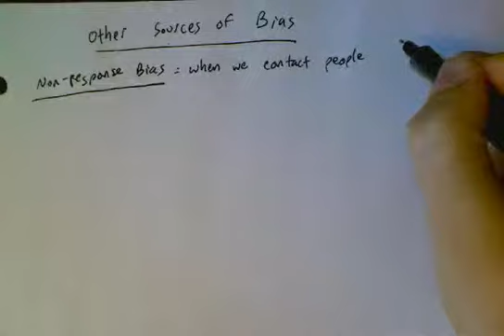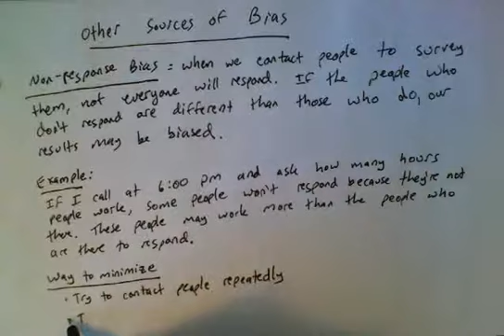Other sources of bias